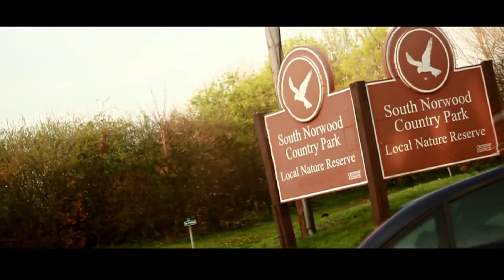Money Mitch Ft HoodStar Deano - All I know (Prod By Whisper) | Link Up TV